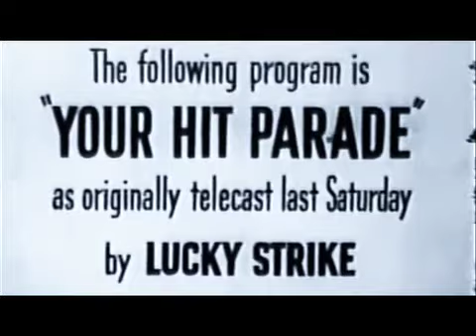Katie Costello - Isn't It Lovely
"Isn't It Lovely" by Katie Costello
From the album "Kaleidoscope Machine" Now on iTunes -

Directed by Matt Karam
Edited by Sterling Scott
Original Song "Isn't It Lovely" by Katie Costello [Song Doodlers Anonymous (ASCAP)]

Shot on location at the New Hazlett Theatre in downtown Pittsburgh, PA on the set of Attack Theatre's "Passion Reflected"